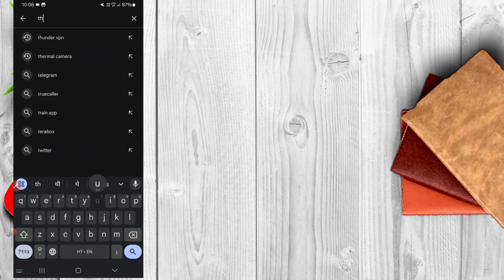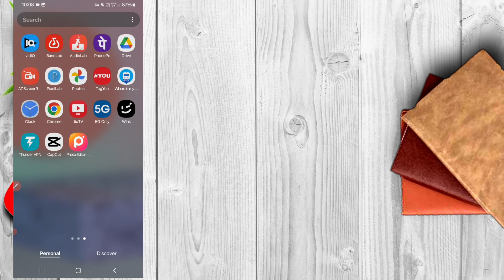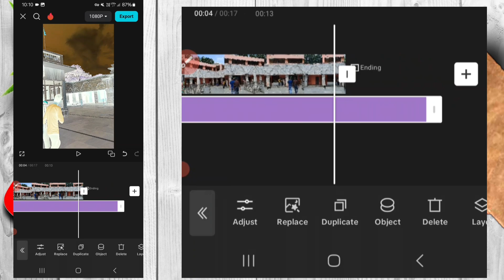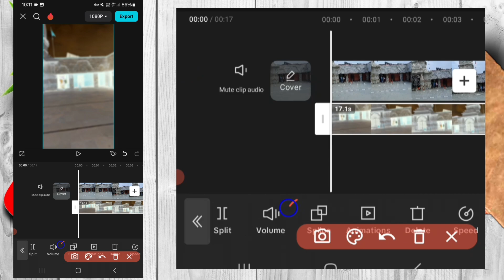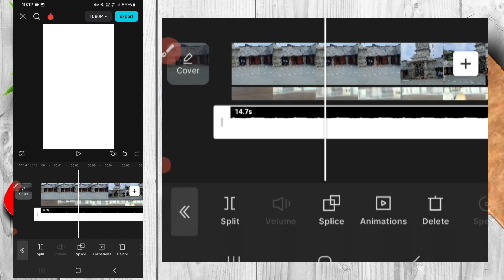How to Convert Normal Video to 4K ultra hd in android | normal video ko hd video kaise banaye CapCut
Your Queries -
Techno Lalit
how to convert low quality video to high quality how to get 4k quality on movie clip in capcut
 how to convert video to 4k ultra hd in android how to increase video quality

so guys in this video I have explained to you : How to Convert Normal Video to 4k HD Ultra in android phone in capcut 4k Video Editing tutorial Normal video to 4k Ultra HD CapCut main 4k Video Kaise banaye